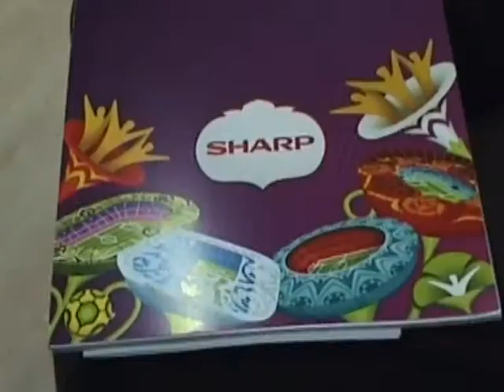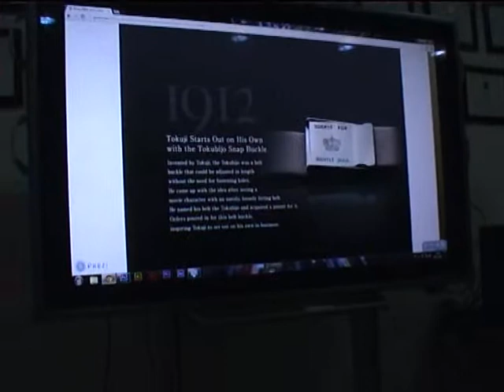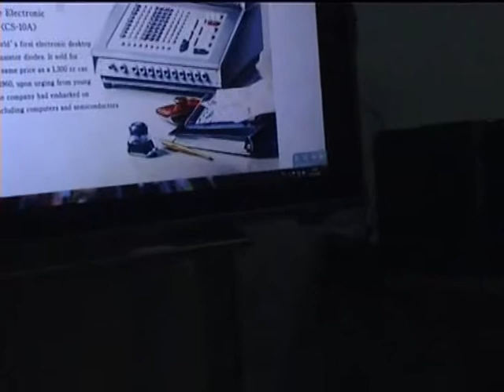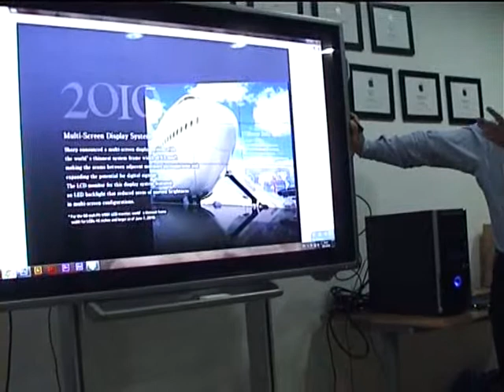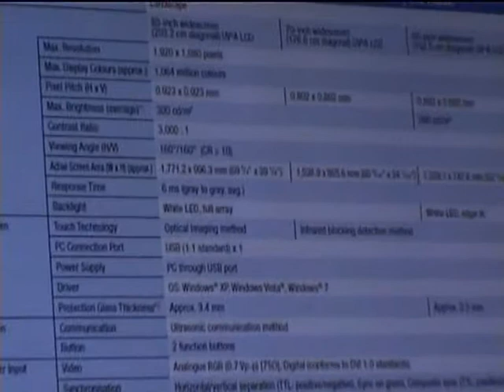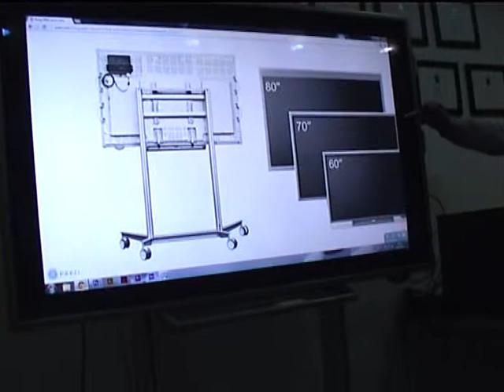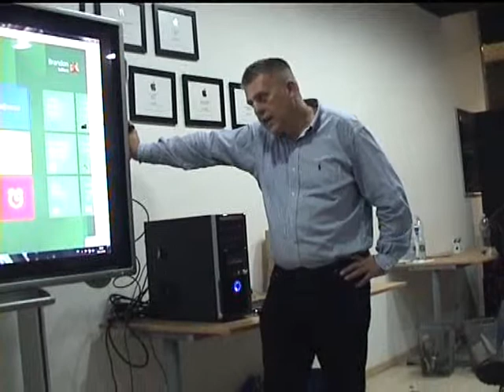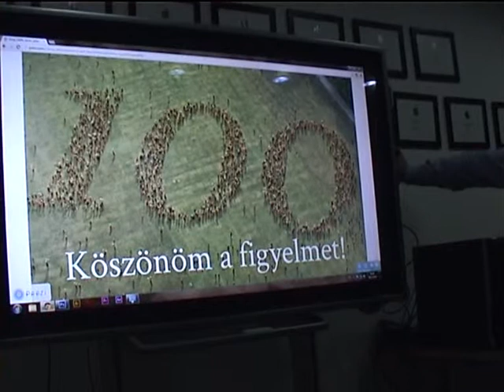PN-L7028 SHARP 70" TV Bemutatása a Haug keretében.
Szabó Zsolt bemutatja a Sharp PN-L7028 érintőképernyős TV bemutatása üzem közben a Duna Plázában 2012 október 6. án a HAUG keretében. A TV első magyarországi bemutatója.